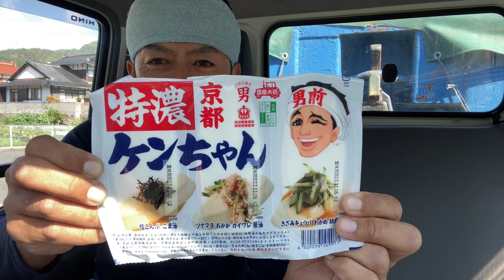【男一人車中飯】白メシ、キムチ、男前豆腐